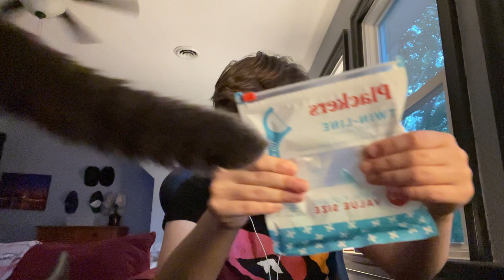ASMR All The Crinkles